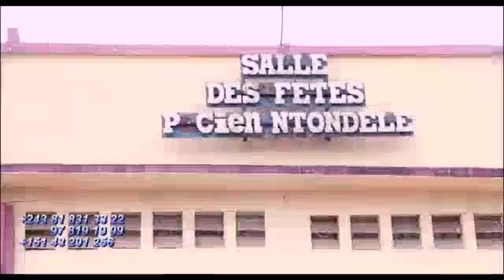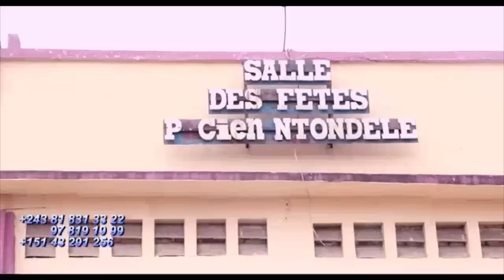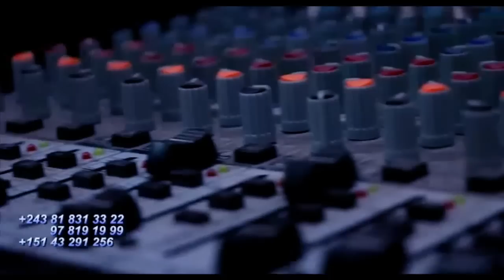KOFFI OLOMIDE: KISSIDJORA Asali Scandale Na TANZANIE Apres POTO Ya Merveille RAMBO BLANA MOSAKA Azui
KOFFI OLOMIDE: KISSIDJORA Asali Scandale Na TANZANIE Apres POTO Ya Merveille RAMBO BLANA MOSAKA Azui Vié